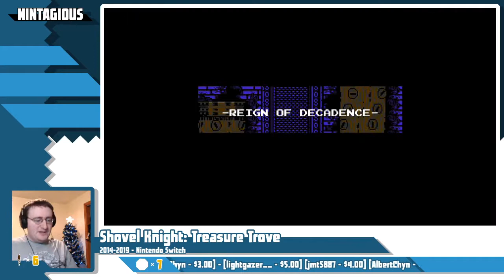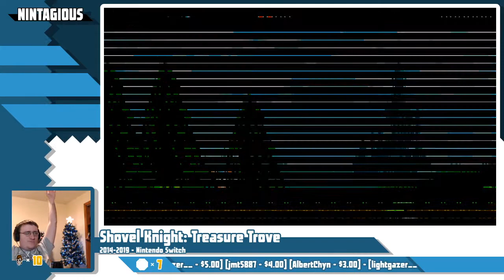Nintagious Live! - Shovel Knight - Ep. 03 (King of Cards + Showdown + Shovel of Hope)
Nintagious Live! is filmed in front of a live internet audience.

Stream Rules:
1 - Be cool and respectful to each other! No toxicity of any kind.
2 - No backseat gaming, hints or spoilers, unless asked.
3 - No self-promotion or promoting other channels.

The content on this channel is not intended for young children.